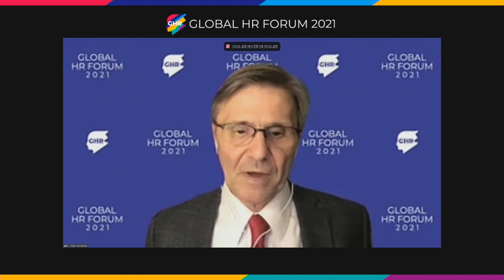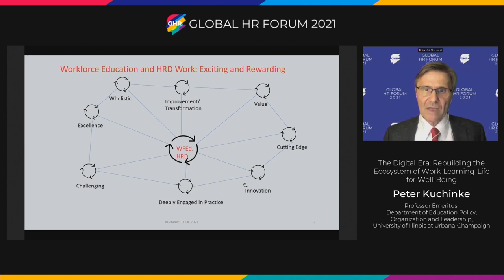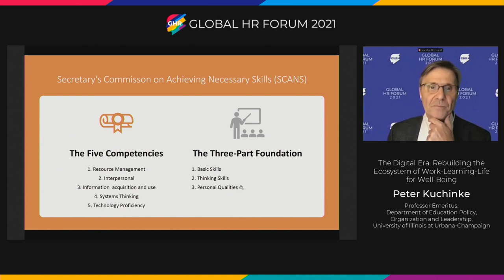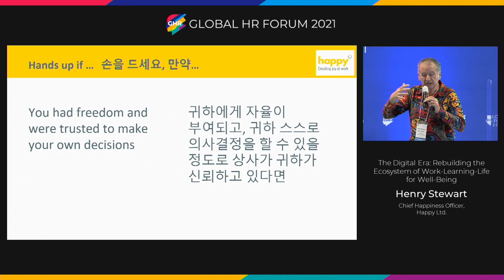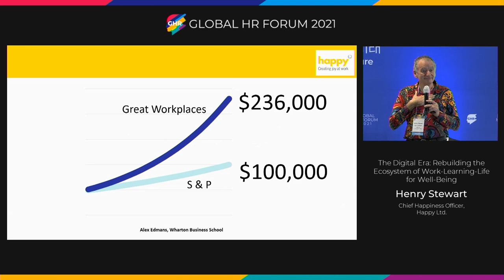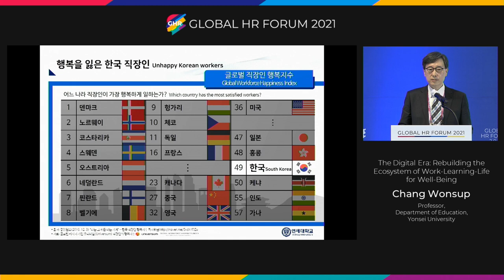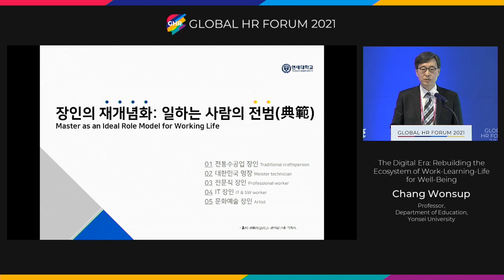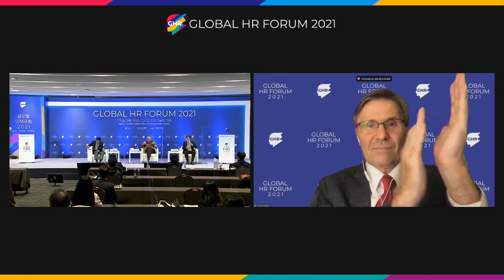Global HR Forum 2021_Session C-5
globalHRforum HRforum HRseminar HRconference HRtraining HR TheKoreaEconomicDaily# GlobalHRForum2021#Digitaltransformation#DX#DT#ESGmanagement ESG ESGforum# SustainableFuture#ElectricTransportation#postcovid#EconomyofLife# ClimateCrisis# Education Innovation#Robot#S&Pglobal#Salesforce#SES#QichaoHu#BostonDynamics#RobertPlayter#Schneider Electric#Microsoft#TechnologyDevelopment#Metaverse#Virtual Economy

□ Overview
- Title: Global HR Forum 2021
- Theme: Digital Transformation, ESG, and Sustainable Future
- Date: November 1Session C-10 (Wed.) – 11 (Thu.), 2021
- Official Language: English & Korean (Simultaneous interpretation provided)

□ Program
[Session C-5]
The Digital Era: Rebuilding the Ecosystem of Work-Learning-Life for Well-Being
- Moderator: Lee Jeongdong | Professor, Technology Management, Economics and Policy Program,
- Speaker: Peter Kuchinke | Professor Emeritus, Department of Education Policy,
                                                Organization and Leadership, University of Illinois at Urbana-Champaign
                   Henry Stewart | Chief Happiness Officer, Happy Ltd
                   Chang Wonsup | Professor, Department of Education, Yonsei University